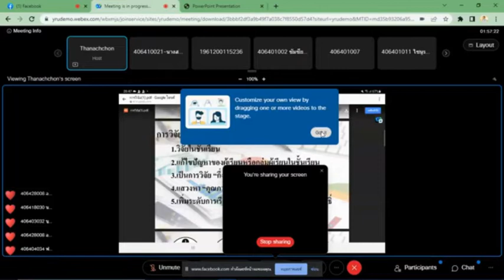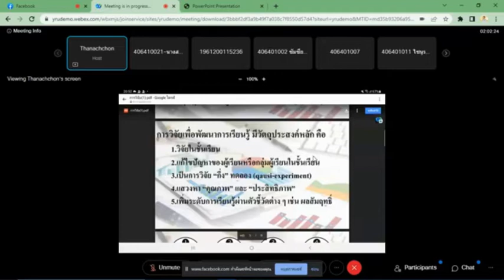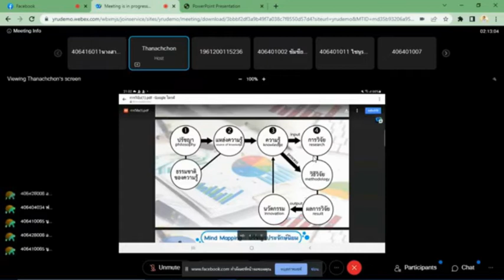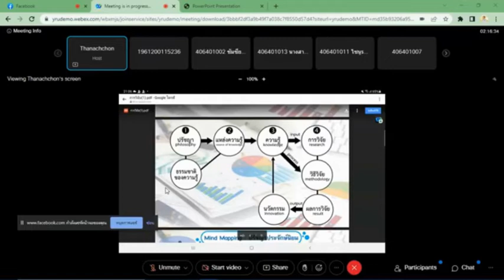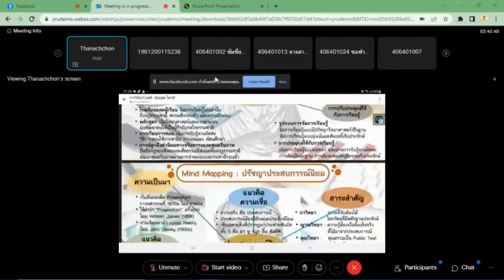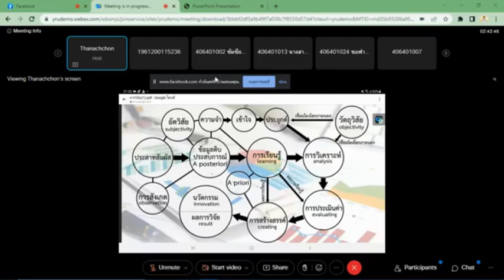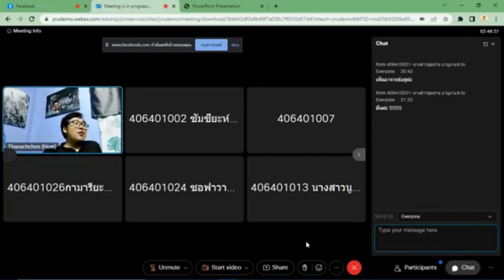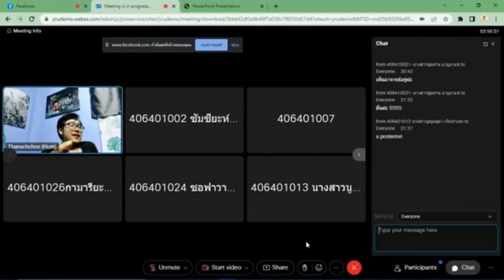การวิจัยสำหรับนักศึกษาครุศาสตร์2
บรรยายชั้นเรียน extra time
นศ.ครุศาสตร์ มรภ.ยะลา ชั้นปีที่ 2